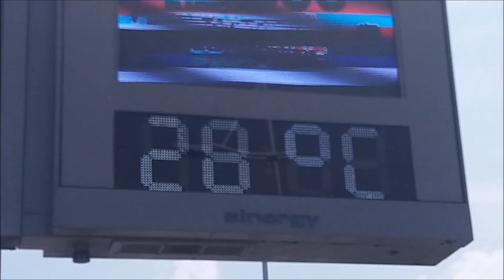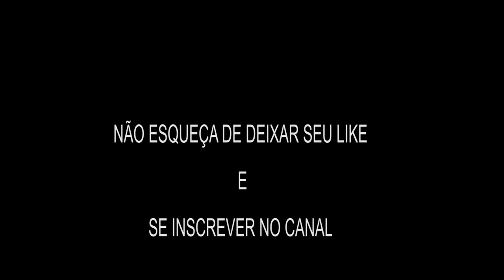ONDE ESTOU? DESCULPE O SUMIÇO!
Meu trabalho